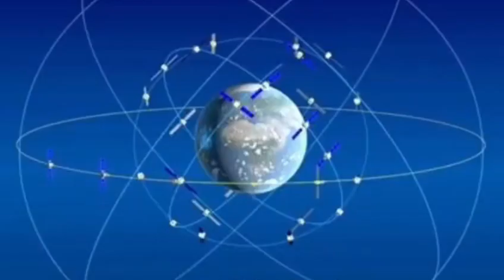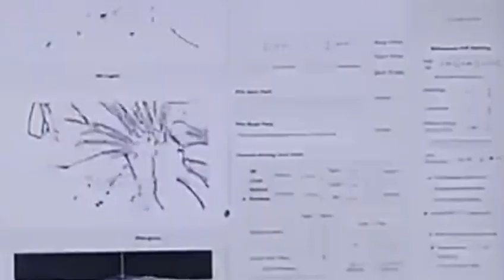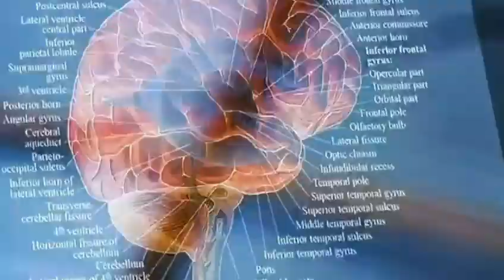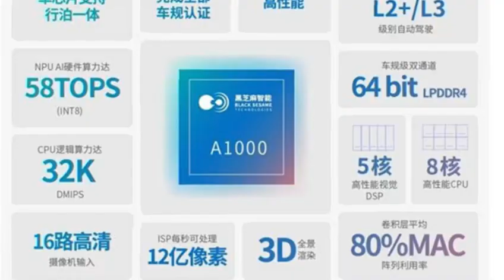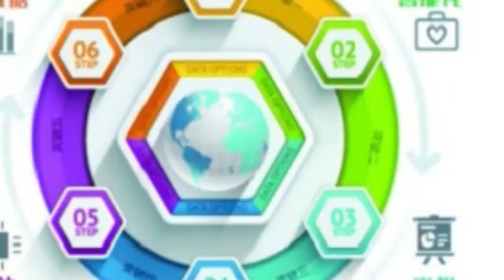China's Tsinghua University develops brain-inspired complementary vision chip "Tianmu Core"